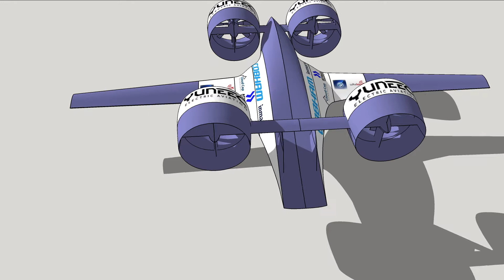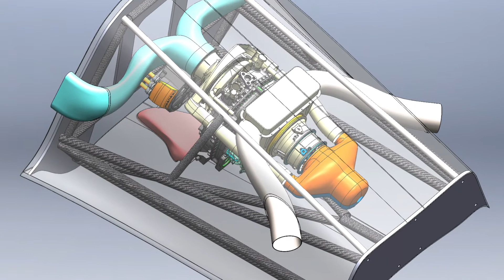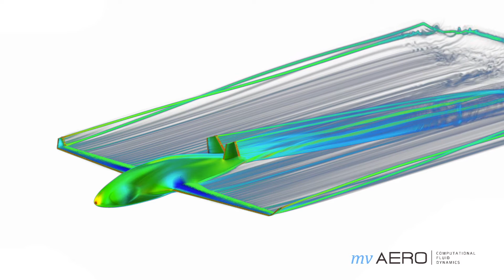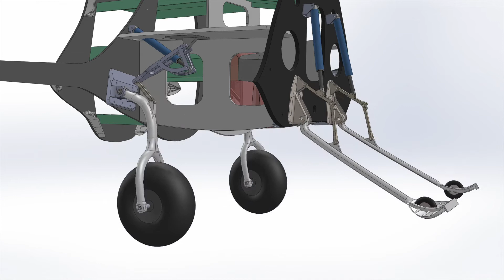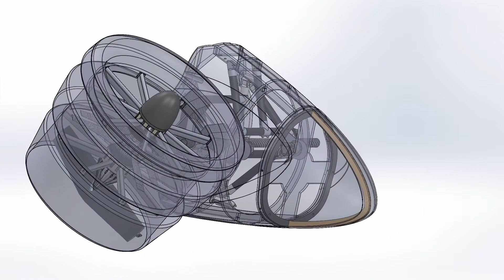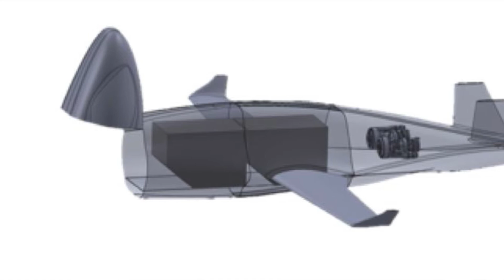Sabrewing Aircraft Company Promo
A description of Sabrewing Aircraft Company